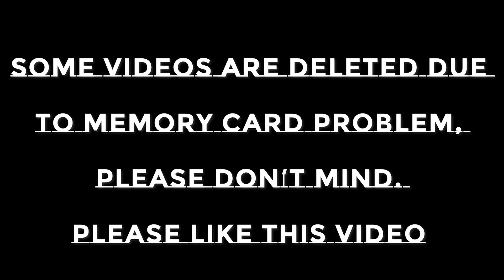🔴কলকাতা থেকে কাশ্মীর🔴 | Kolkata to Kashmir Tour | Sealdah Jammu Tawi Humsafar Exp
এটা রাজধানী নাকি Humsafar 🤦🤦 বিছিরি খাবার একেবারে
So, Hello everyone how are you guys??? hopefully you are all guys all right. So I am Soumya Das. I am from Barrackpore, West Bengal. Your beloving friend. This is my youtube channel. here you can see the vlogs in the Bengali language. Here all content, information, and videos are in Bengali. So don't worry to understand all things. just watch and enjoy. Have a nice day.
My Action camera
Chin Mount
Gear:
1. Gloves:

kashmir winter
kolkata to kashmir tour package
sealdah to kashmir
kolkata to jammu kashmir train
kolkata to jammu train
kolkata to jammu humsafar express
jammu tawi station
kashmir tour bengali vlog
kashmir tour guide
kashmir snowfall
sealdah humsafar express
kolkata to kashmir tour cost
humsafar express sealdah to jammu
22317 humsafar express
22317 humsafar express food